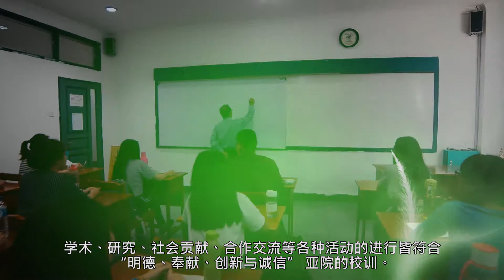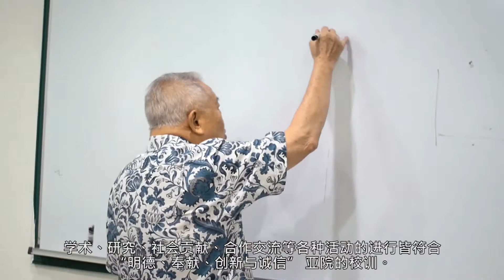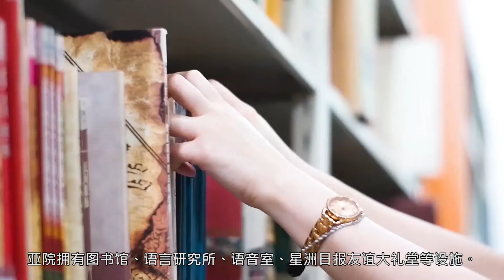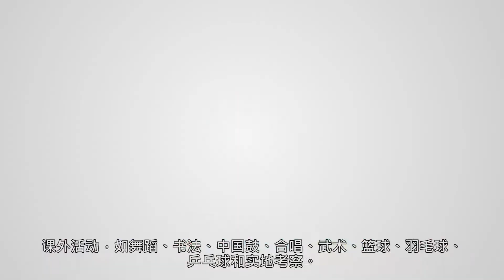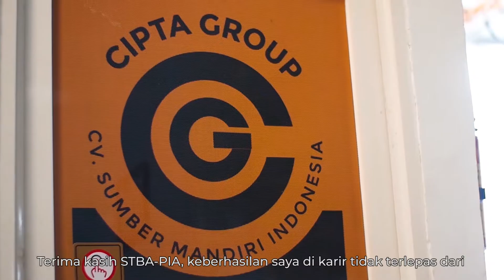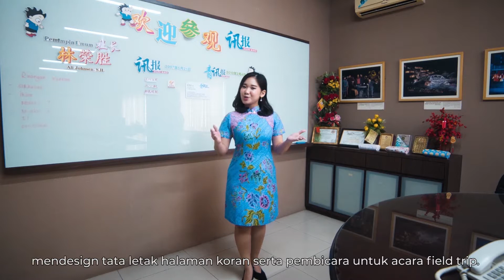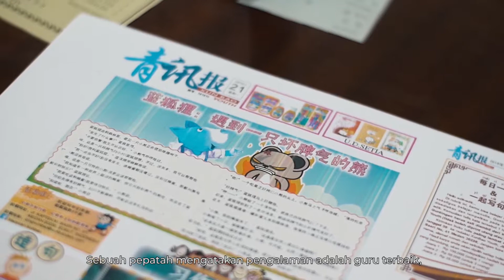Art of Mandarin & English at STBA PIA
Project's Partner: Monogatari Co.